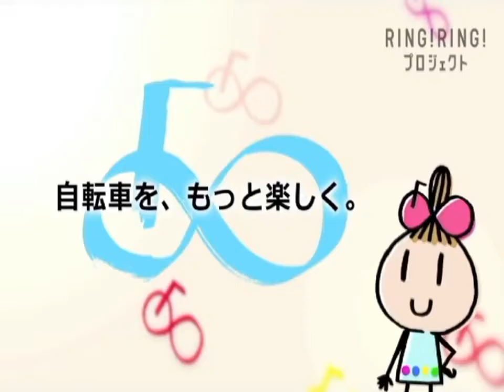日本綜藝節目 巨乳女優 水運會 2/4